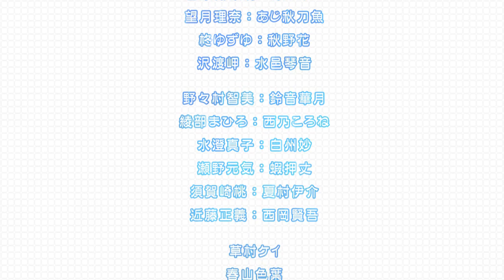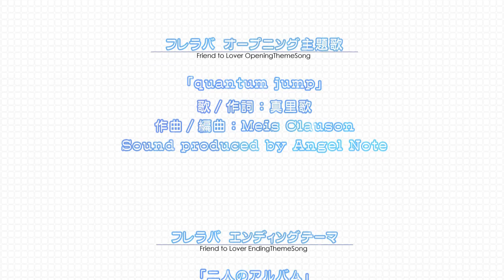Fureraba ~Friend to Lover~ - Misaki Route Ending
Sawatari Misaki has always had the reputation of the standoffish rich girl at school. This is primarily due to her shy, reserved nature. However, as the protagonist discovered in getting to know her, she's just your average school girl and the daughter of a greengrocer.

In the final chapter of Misaki's route, the protagonist realizes there's one last unresolved issue in their relationship: Misaki's reputation at school. He proposes an idea to Misaki: Hand out flyers to her grocery store at school to help people understand that she's just a normal girl.